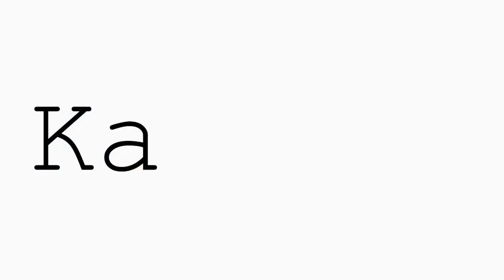Game Day Vlog | KANADI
Mikayla’s Stuff:
Instagram.com/kaydizure
Snapchat.com/kaycarter1502

Terikah’s Stuff:

Instagram.com/elocaniret
Twitter.com/NAACOLLEE
Snapchat.com/xonacole

Madisen’s Stuff:

Instagram.com/madiiseen
Twitter.com/xo__madi
Snapchat.com/madi_cambria